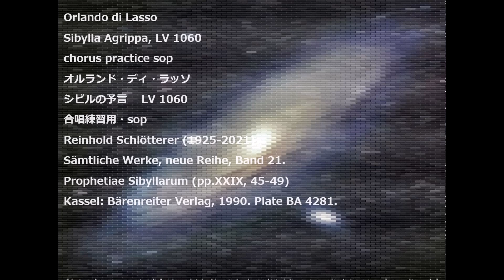Orlando di Lasso Sibylla Agrippa, LV 1060 chorus practice sop オルランド・ディ・ラッソ シビルの予言 LV 1060 合唱練習用・sop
Sibylla Agrippa, LV 1060
chorus practice sop
オルランド・ディ・ラッソ
シビルの予言　 LV 1060
合唱練習用・sop
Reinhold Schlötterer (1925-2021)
Sämtliche Werke, neue Reihe, Band 21.